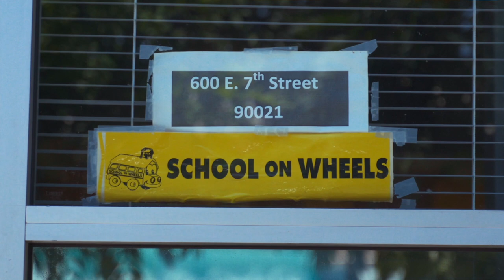Rima Fakih Slaiby Expansion Project For School On Wheels Part 1